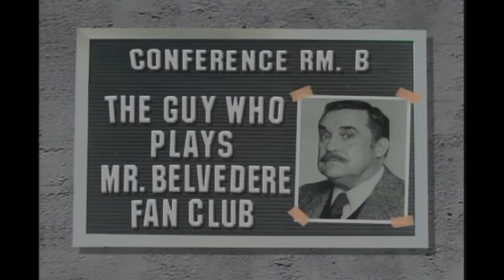Mr. Belvedere Fan Club - Saturday Night Live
The fans of Mr. Belvedere recite their exercises to help keep the line between reality and fantasy a little less blurry.  Aired 05/09/92